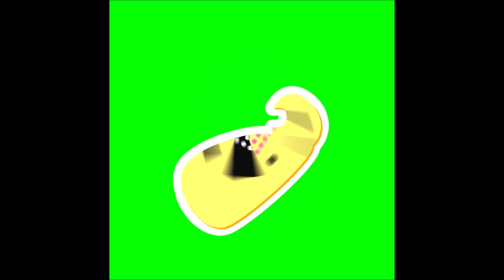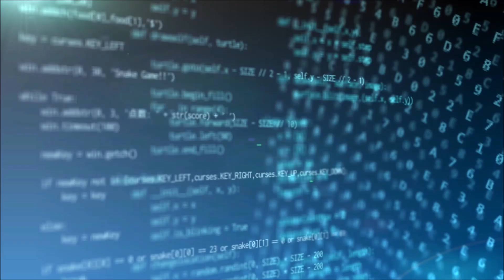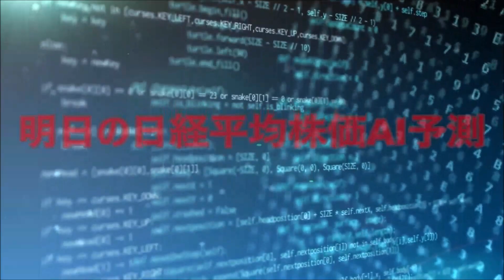明日の日経平均株価予測【2023年12月7日】